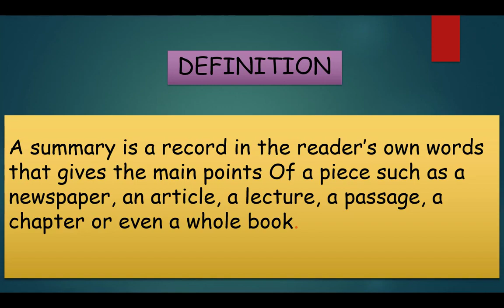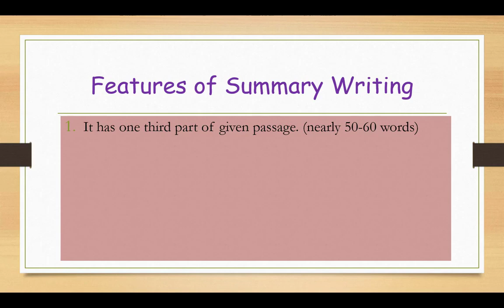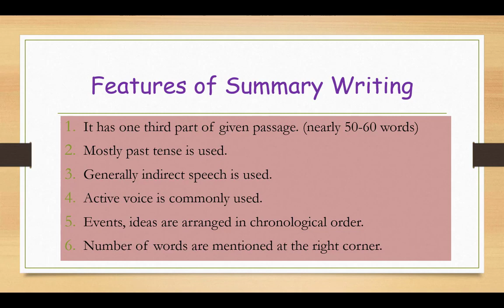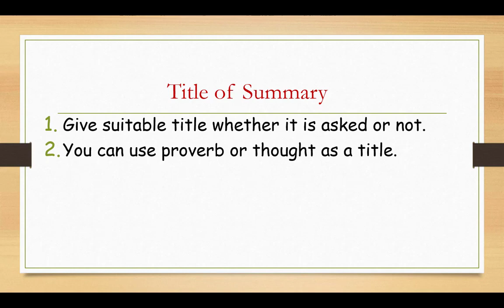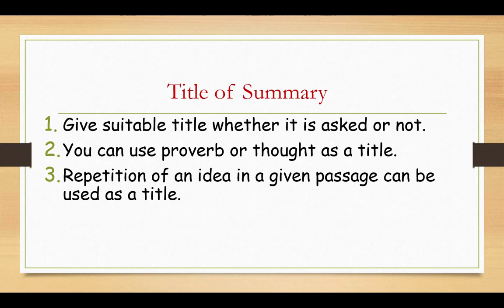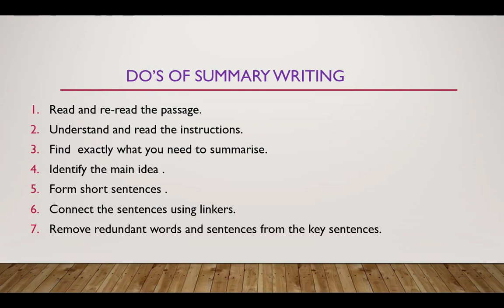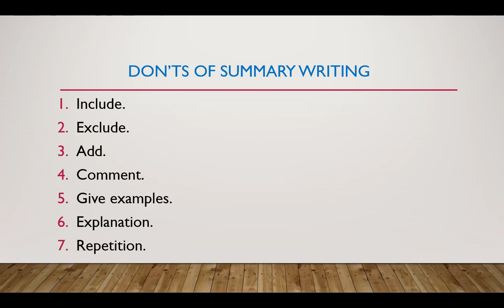12th English I Summary Writing I explained in English & Marathi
Mr.Ranjeet N.Shinde